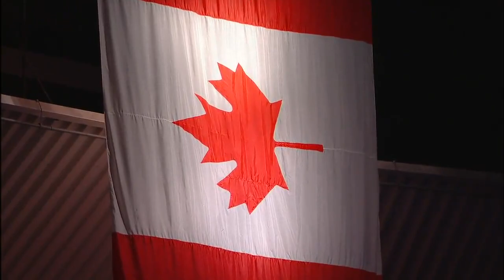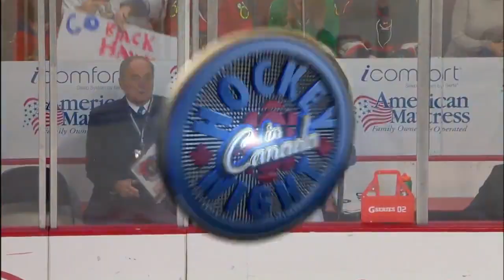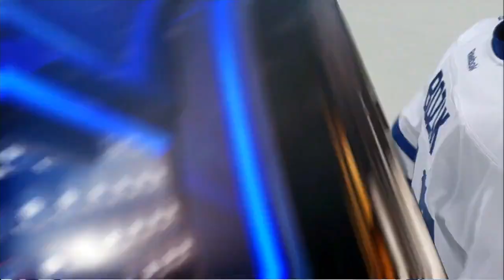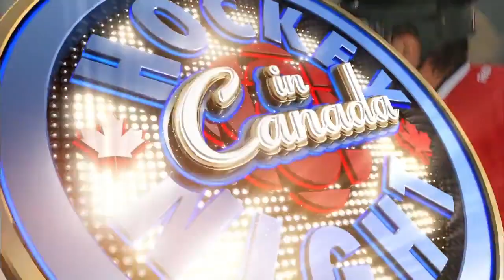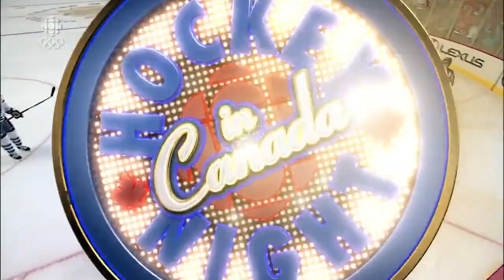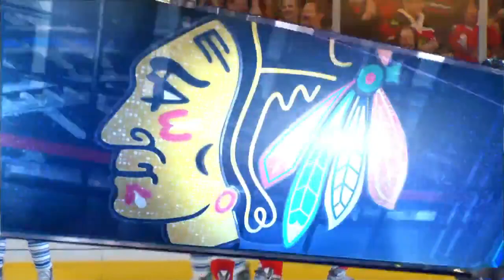NHL Oct.19/2013 Toronto Maple Leafs - Chicago Blackhawks